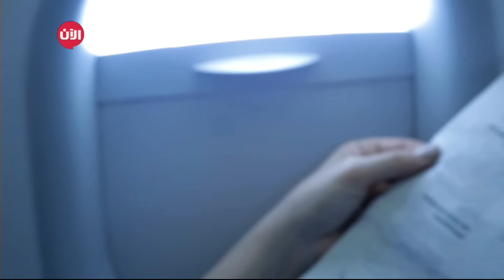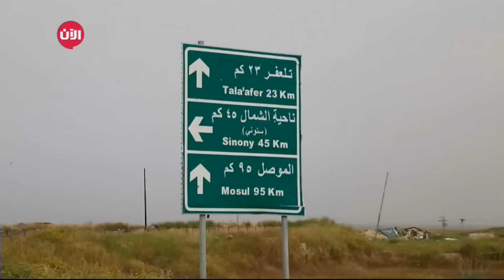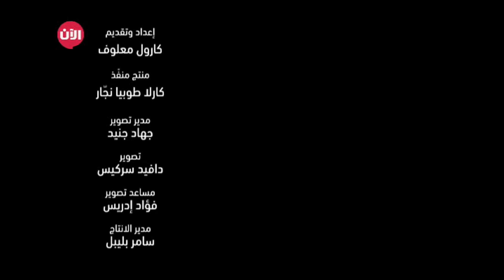خط النار - الجزء الأول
لأن المعارك مع داعش اتخذت طابعا غير اعتيادي ، فالقتال ضد داعش تحول الى قضية شخصية انخرط فيها كل مواطن دمر داعش منزله او قتل فردا من عائلته .

على خط النار تجولنا و عاينا عن قرب المعارك على خطوط التماس حيث الخطر الدائم ، عاينا دمار البيوت و الاحياء و مناطق بكاملها  و عاينا حرقة من كانوا ضحية داعش و ضحية ممارساته و انتهاكاته.

لماذا هم مصممون على القتال ، ما الذي يجعلهم قادرين على الصمود ، ما هي دوافعهم ؟

على خط النار استمعنا الى رويات شباب و شيوخ ونساء من ذاقوا الامرين نتيجة ممارسات داعش و لكن صمموا على هزمه ، استمعنا الى حكايات الشهادة و المعاناة و الحنين و شاركناهم جزءا منها .

ذكريات بالتأكيد لن تمحى من اذهان من عاشوها ، دموعهم و كلماتهم هي اكبر شاهد على ذلك .

حكايا حاولنا توثيقها للتاريخ ، لأجيال ستأتي و تدين بدورها جرائم داعش و ممارساته.

و لان ما جرى و يجري في مناطق احتلال داعش لا يقتصر فقط على معارك عسكرية زرنا تلك المناطق ، تلك المناطق التي تحررت لنقف على حقيقة ما يجري .